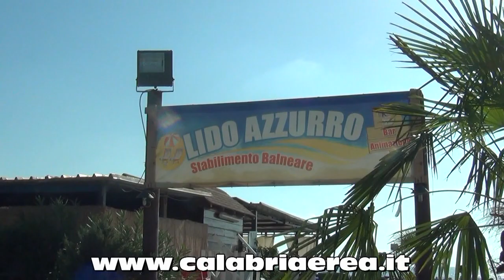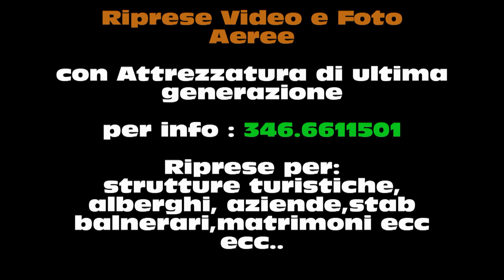Riprese Aeree Video Foto Calabriaerea.it Marcellina - Santa Maria del Cedro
Grazie ad un Robot di ultima generazione riusciamo a realizzare foto e video aeree ad alta risoluzione, video pubblicitari di alto impatto con servizi esclusivi.Per info contattaci al 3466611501